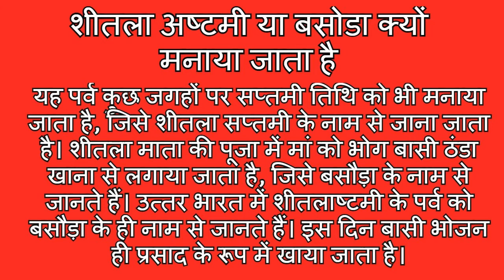बसोडा कब है !! Basoda Kab Ka Hai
Sheetala Ashtami 2022 Date Time Puja Muhurt, शीतला अष्टमी कब है 2022, Basoda Puja 2022 April kab hai
शीतला अष्टमी 2022: Sheetala Ashtami 2022 Kab Hai, Sheetla Ashtami 2022 Date Time Puja Muhurat Basoda
Sheetala Ashtami 2022 Date : शीतला अष्टमी 2022 कब है, Sheetala Ashtami 2022 Date Puja Muhurat Time Basoda Puja
शीतला सप्तमी/अष्टमी/बसौड़ा 2022 कब है ? पूजा विधि, शुभ मुहूर्त, शीतला पूजा में क्या करें क्या ना करें
शीतला सप्तमी/अष्टमी/बसौड़ा 2022 कब है, ? पूजा विधि, शुभ मुहूर्त, शीतला पूजा में क्या करें क्या ...

Note:- New Video Comes Every Morning at 7:00 a.m

Thanks